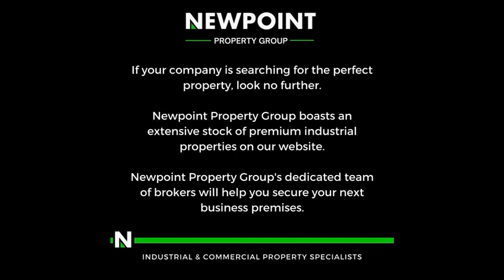676sqm warehouse / Retail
This 676sqm unit, located in the secure and safe Hennopspark park in Centurion, offers a versatile space ideal for a variety of businesses. Currently set up as a church, the layout is well-suited for religious services, community events, or retail purposes. The property is split into a 70/30 ratio, with the larger section being dedicated to a warehouse, while the smaller area serves as office space. The warehouse is currently being used as an auditorium, providing an open and flexible environment that can be adapted to meet the specific needs of a retail store or any other type of business.

The location of this property is highly desirable, offering excellent security within a well-established commercial park. The unit’s configuration allows for a range of potential uses, from retail operations needing both storage and customer-facing spaces, to community-driven ventures like churches or event centers. The flexibility of the current setup, with the auditorium-like warehouse, makes it easy to modify the space for different functions. With ample parking and a secure environment, this unit offers convenience and peace of mind for both owners and customers alike.